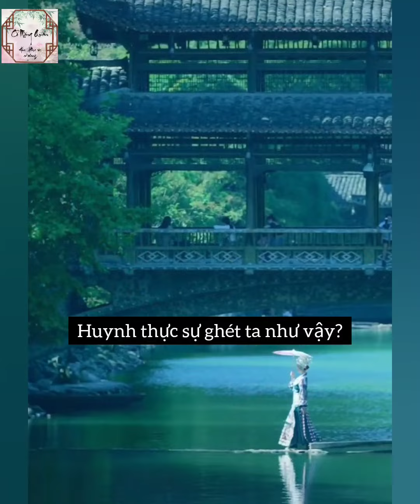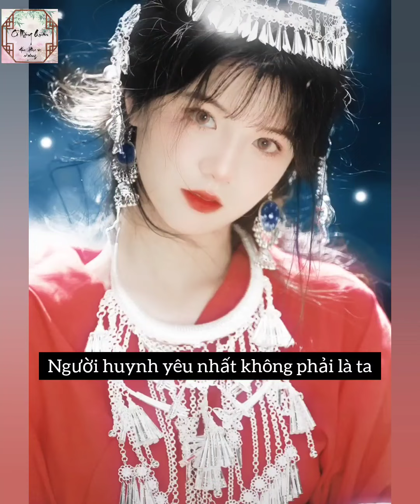Nghe nói con gái Miêu Cương càng xinh đẹp sẽ càng giỏi Hạ Cổ Chi Thuật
Cùng ủng hộ fanpage mới của quán giúp ad nhoa 😘